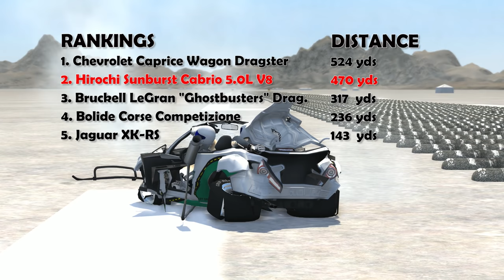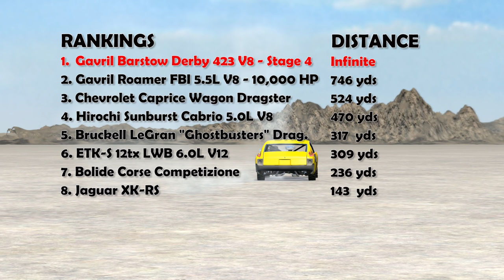The YardBusters #1 – BeamNG Drive Endurance Competition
Hey all! Say hello to The YardBusters - BeamNG Drive Endurance Competition! New Series!

This video is a endurance competition. Which car will win?

PC Specs:

CPU: Intel Core i7-6900k @ 4.2GHz
Motherboard: Asus X99 Deluxe / U3.1
Graphics Card: Asus ROG Strix GeForce GTX 1080 Ti OC Edition
Memory: 32 GB DDR4 Corsair Vengeance LPX @ 3200 MHz
SSD Drive (OS + BeamNG): Samsung 960 Pro - 512 GB
SSD Drive: Samsung 850 Evo 2TB
Power Supply: Corsair AX1200i
Steering Wheel: Logitech G29 Driving Force
Monitor: ASUS ROG Swift 279Q

Music

Title: Wanchu Back by Aero Chord from Love & Hate EP

Title: Revenge of the Nerds (VIP) by Pegboard Nerds from The Lost Tracks EP